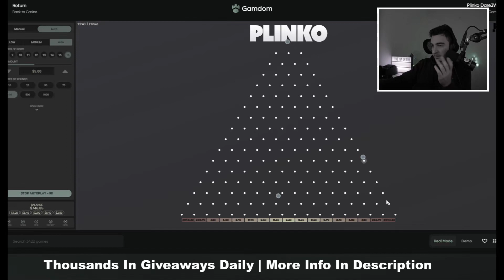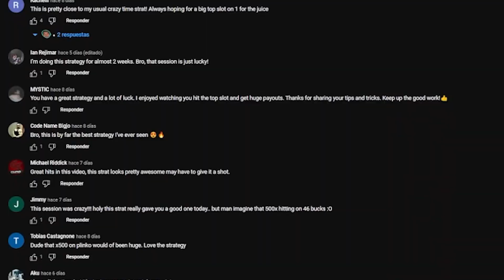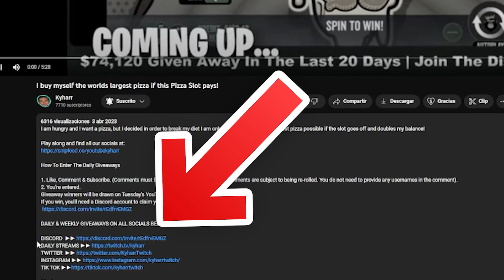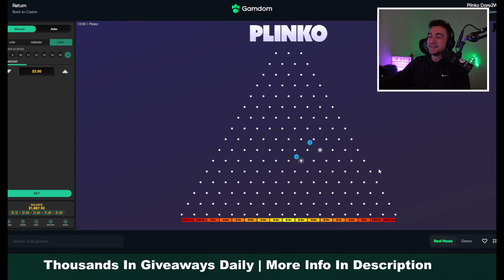New Plinko 3800x MAX WIN!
Hacksaw came out with there own plinko and of course they found a way to make plinko even more volatile by having a 3800x max possible hit!

Not going lie it makes it more exciting to playing knowing you can hit a 3800x!

1. You do not need to provide any usernames in the comment).
2. You're entered.
If you win, you'll need a Discord account to claim your prize.